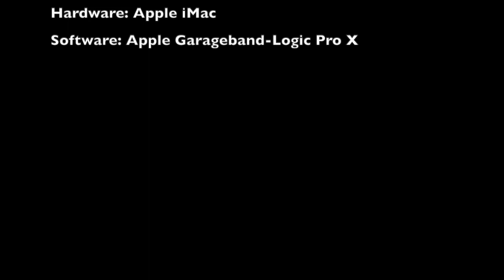Funky Drummer Improvisation by Mattia Simini.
Una piccola incursione nei territori del funky...